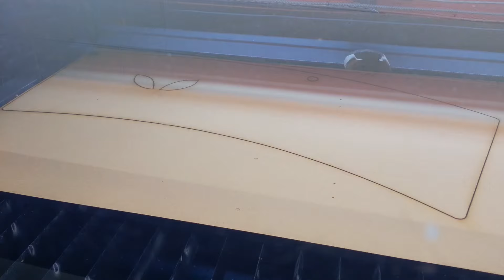Lazer cutting 18mm MDF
18mm MDF laptop holder